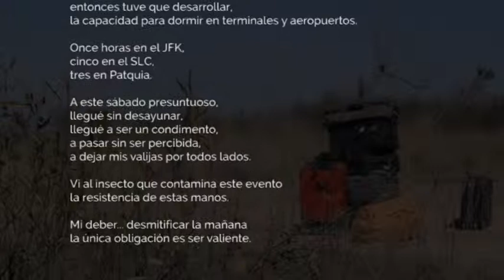"Desmitificar la mañana"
"Demystify the morning"
Paloma Marquez
2014

Este video pertenece a una serie de pinturas e instalaciones realizadas por Paloma Marquez durante 2013/2014.

This video belongs to a series of paintings and installations
made by Paloma Marquez during 2013/2014.